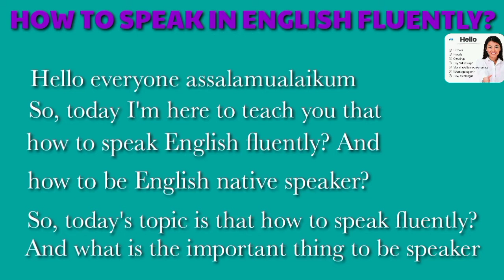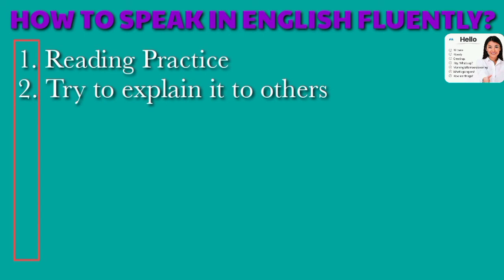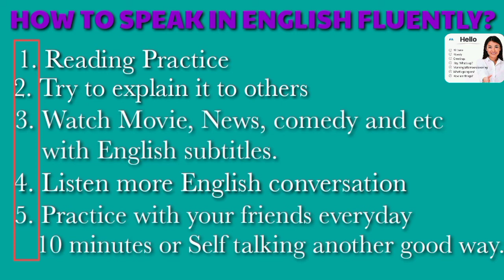5 Important Tips to speak English by Rohingya language